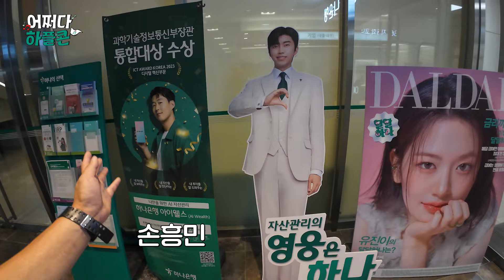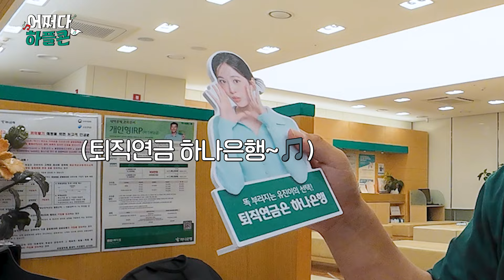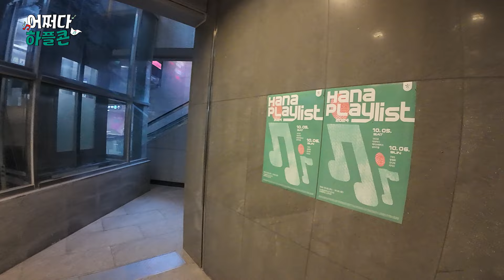[어쩌다하플콘] 하나은행 갔더니 하플콘에 초대되었습니다 🚩(예고편) ㅣEP.0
해외 여행 매니아 캡틴따거가, 오늘은 을지로에 떴다?!

하나은행에서 새로운 통장과 입출금 카드 득템! 💳
그런데 이게 끝이 아니다..?!
어쩌다 마주친 "하나플레이리스트 콘서트" 포스터 발견 👀

캡틴따거, 다음엔 하나은행 앰버서더로 방문 예정이라고?!
🔜 커밍쑨! 2024 하플콘, 다들 준비 됐나? 레츠기릿! 😎🎵

🎶 하나플레이리스트 콘서트 안내
🏟장소 : 연세대학교 노천극장 (서울특별시 서대문구 연세로 50)
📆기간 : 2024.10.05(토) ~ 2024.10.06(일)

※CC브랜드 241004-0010